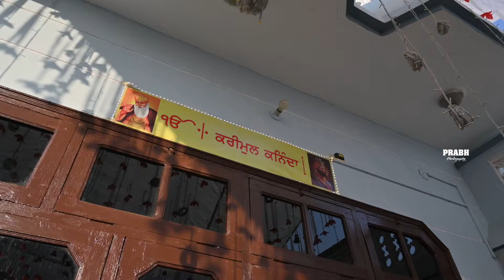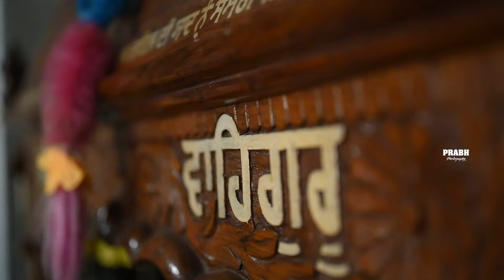Ramandeep weds lakhveer, Sameday